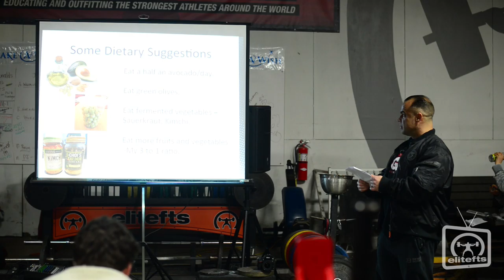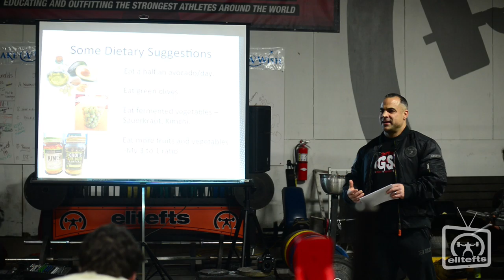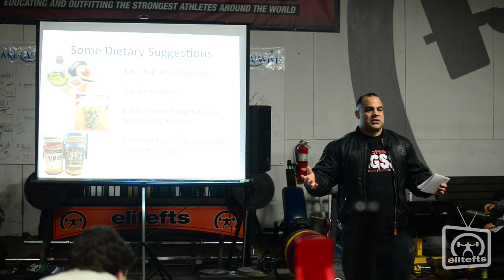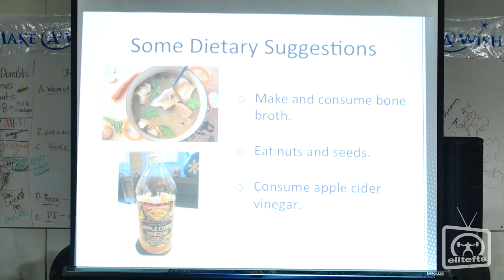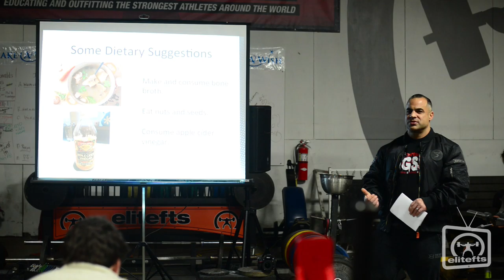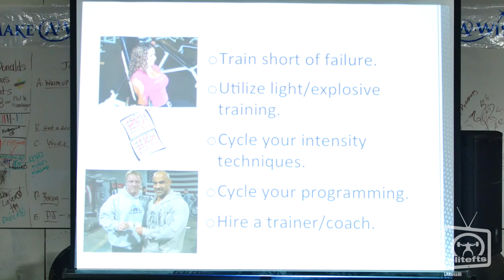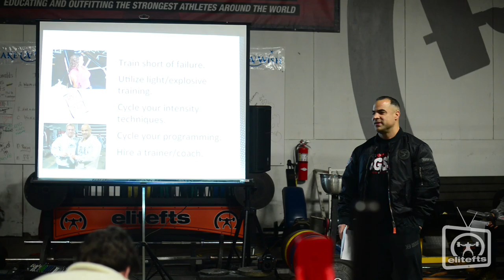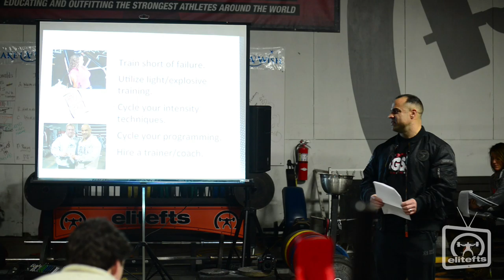Mark Dugdale Open UGSS Presentation | Part 3 - elitefts.com